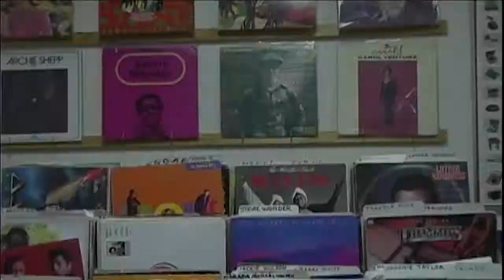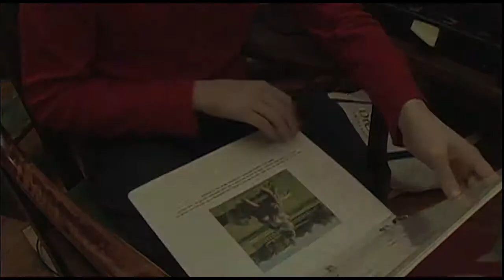Westphal Film & Video Film Festival: Documentary Category Highlights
Student work from Drexel's Antoinette Westphal College of Media Arts & Design.